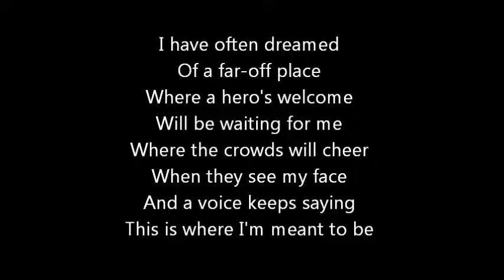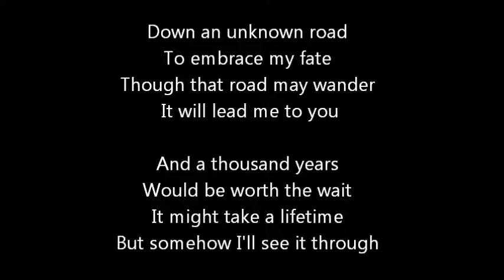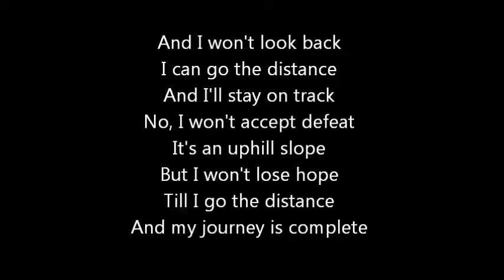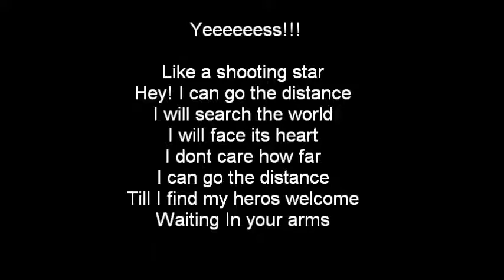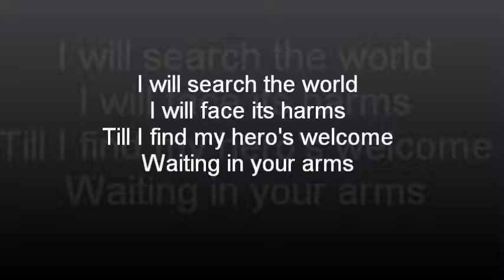Go the Distance by Eric Thomas (not Disney) [Lyrics]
Go the Distance by Eric Thomas